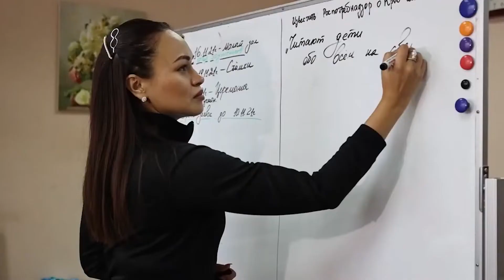Конкурс чтецов "Читают дети обо всем на свете" | ГОРА НОВОСТЕЙ | ТАМЫР